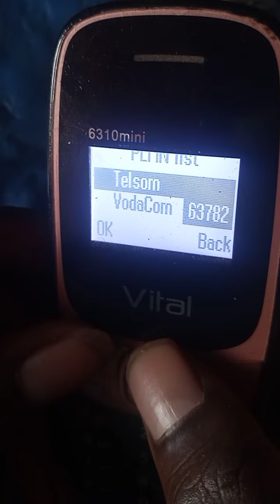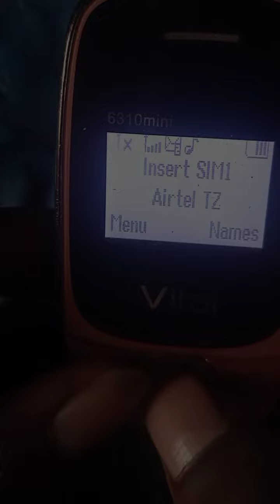𝗛𝗼𝘄 𝘁𝗼 𝘀𝗼𝗹𝘃𝗲 𝘃𝗶𝘁𝗮𝗹 𝗺𝗼𝗯𝗶𝗹𝗲 𝗘𝗺𝗲𝗿𝗴𝗲𝗻𝗰𝘆 𝗮𝗻𝗱 𝗻𝗼 𝘀𝗲𝗿𝘃𝗶𝗰𝗲 𝗽𝗿𝗼𝗯𝗹𝗲𝗺.